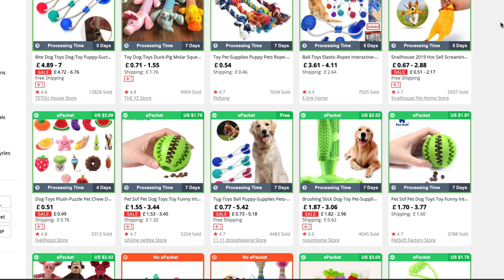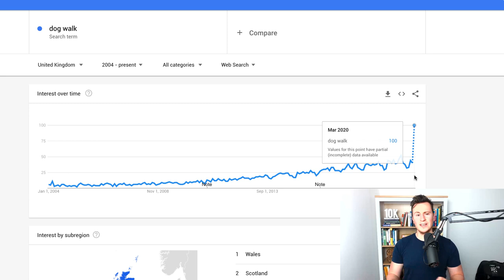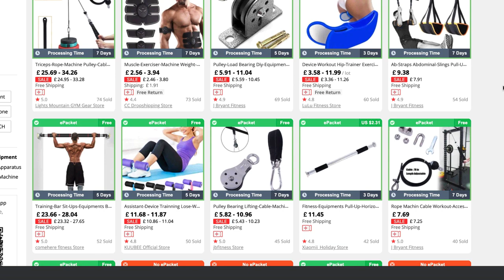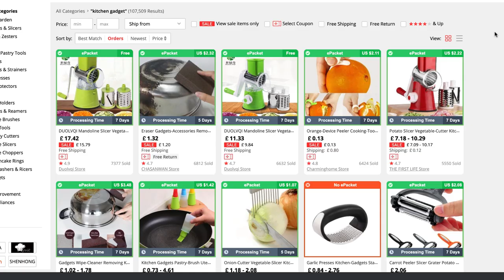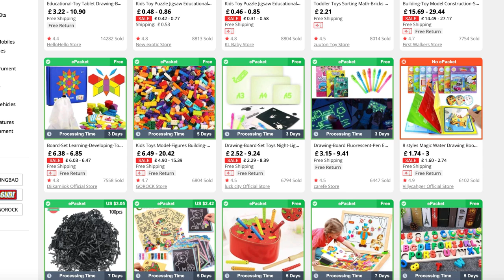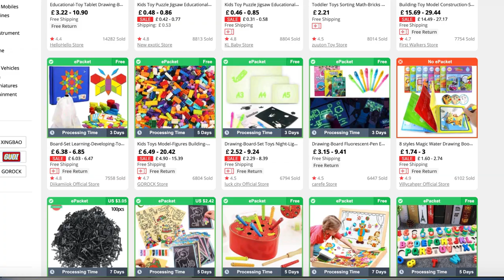What To Sell Now? The Best Niches For Shopify Dropshipping Right Now!